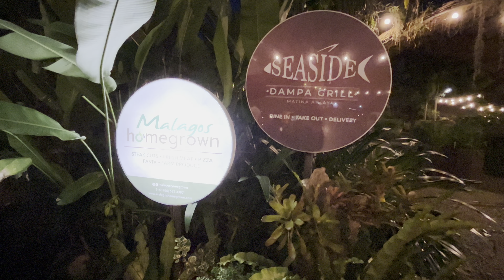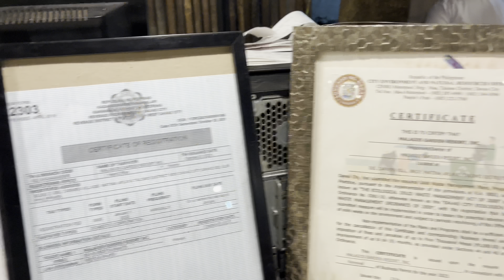Where to Eat: Kinilaw, Tuna Panga, Sugpo Sinigang and Calamari at Seaside Dampa Grill in Davao City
If you're ever in Davao City and craving fresh seafood, Seaside Dampa Grill Restaurant is one of the spots to visit. This restaurant serves up some of the best Filipino seafood dishes you'll find. Their Kinilaw is on point – fresh fish, tangy vinegar, and a perfect balance of spice, it's the perfect start to any meal. The Tuna Panga is a must-try too – grilled to perfection, tender, and smoky, with so much flavor in each bite. For something comforting, you can't go wrong with their Sugpo Sinigang – the shrimp is so juicy and the sour broth is just right. And if you're a fan of crispy, you have to get their Calamari – perfectly fried and so addictive. It’s one of those places where every dish hits the spot. So, if you’re in Davao and want some seriously mouthwatering seafood, Seaside Dampa Grill has you covered.